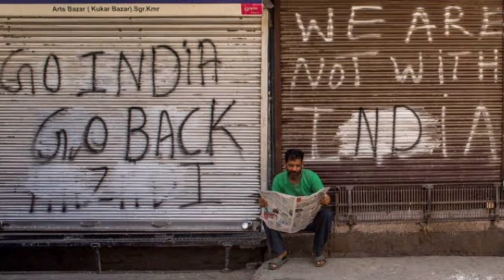What's Happening in Jammu and Kashmir ? | Pakistan unveils dossier on war crimes, rights violations.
The foreign minister said the dossier comprised 131 pages and had three chapters: one on war crime by the Indian army and its genocidal actions, second on the disappointment of Kashmiris and how a local resistance movement is being born despite the propaganda of everything being normal, and a third chapter on how UN Security Council resolutions, international laws and humanitarian laws were being violated through efforts to bring about a demographic change in the valley.